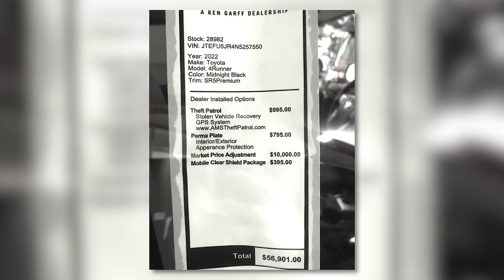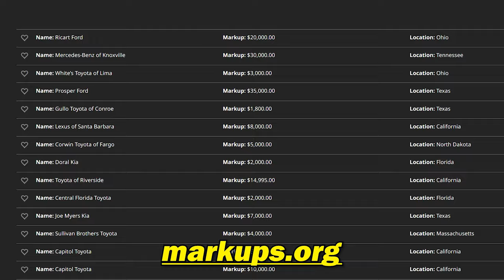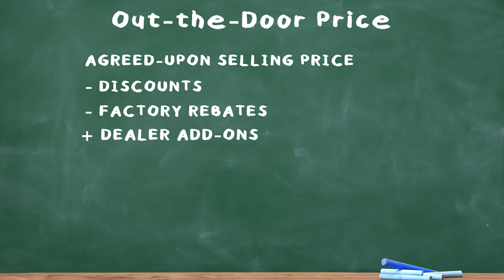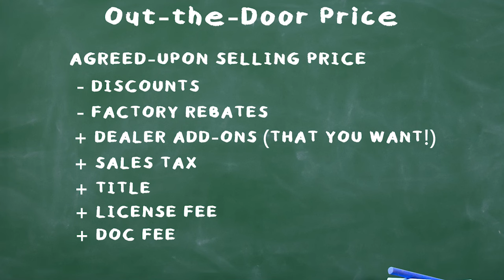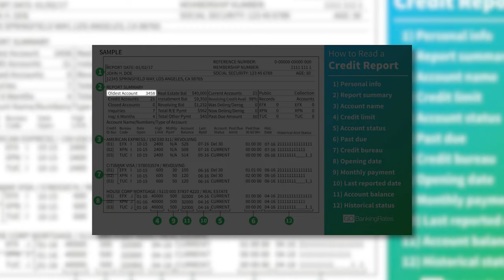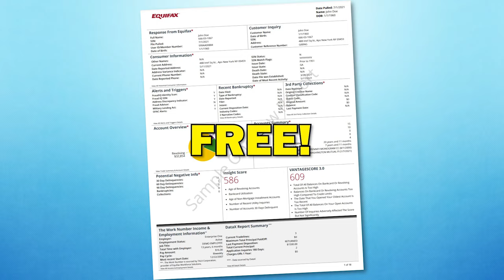Former Car Dealer EXPOSES Car Dealer RED FLAGS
Ray's flying solo today! He picks three of YOUR questions about the car-buying process and answers them in a way that only he can: What are market adjustments, and are they are new phenomenon? Do you negotiate the OTD price BEFORE or AFTER a test drive? What can you do with a "fair" credit score, and how can you IMPROVE it?

Instagram ⮕   / @mycaredge
TikTok ⮕   / @caredge